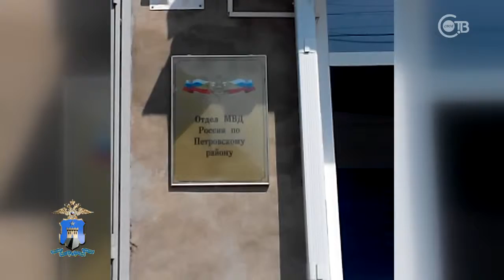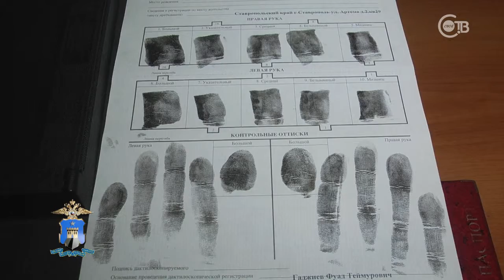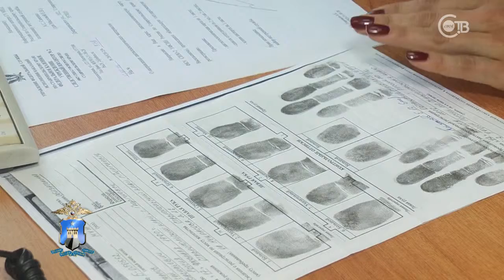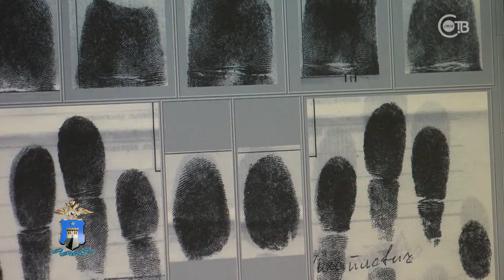2016 08 29 Дзержинского 102 выпуск 35